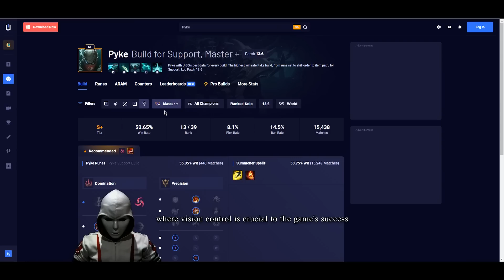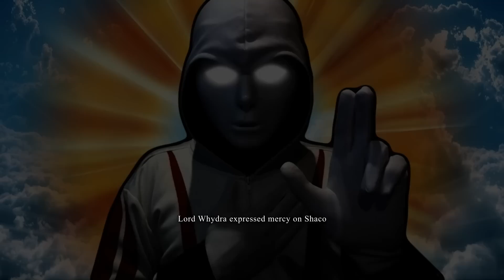Pyke is S+ Tier in High Elo